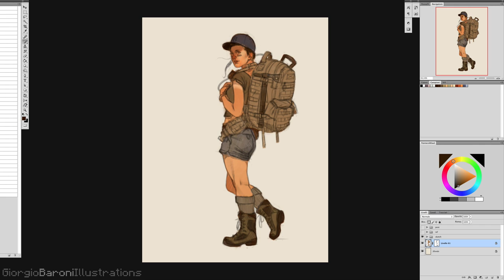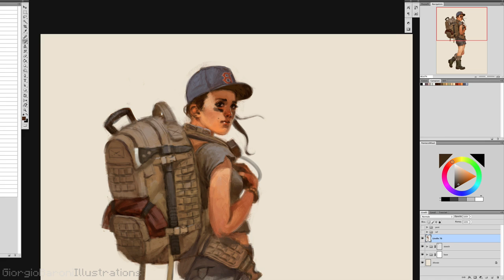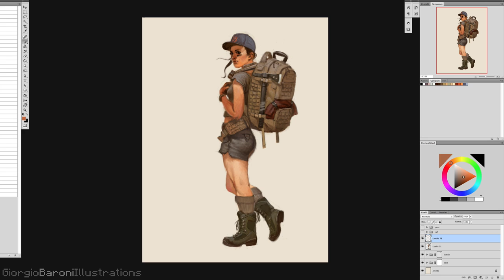time lapse - Backpacker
Backpacker

weekly entry at 4forFAN Facebook group

around 2.30 hours

photoshop cs4
wacom intuos3